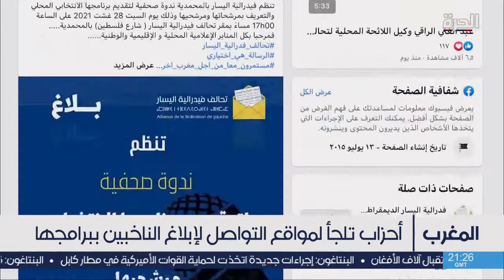أحزاب مغربية تلجأ لمواقع التواصل لإبلاغ الناخبين ببرامجها